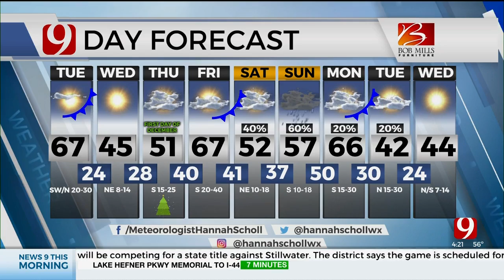Hannah's Tuesday Morning Forecast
News 9 Meteorologist Hannah Scholl has your Tuesday morning forecast from the Bob Mils Weather Center.